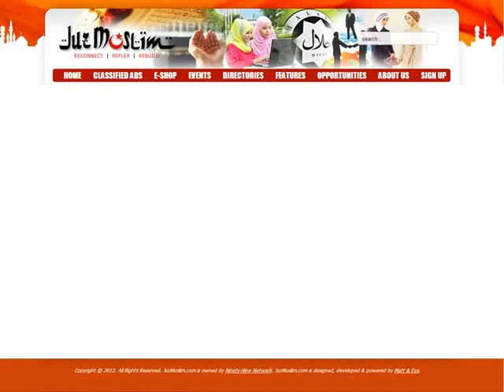RainaHusin - Singapore Muslim Real Estate Agent l JuzMuslim.com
Looking for a reliable muslim real estate agent in Singapore for rental, sales of HDB, Private or commercial? Call Raina Husin Now.